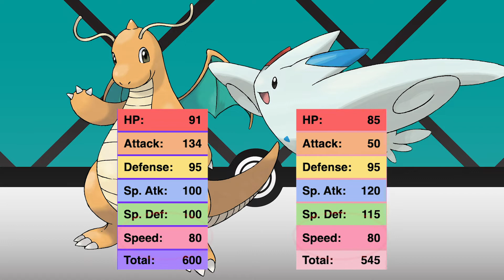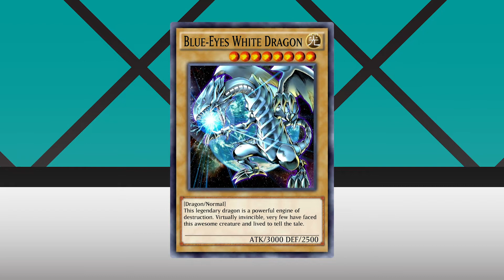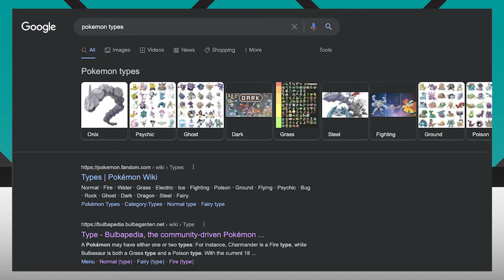YOU CAN EAT KINGLER!!!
I am experimenting with these types of videos and I am open to constructive criticism. Fast-paced videos with random facts as a potential series. Share your thoughts on what you think of this series in the comments below.